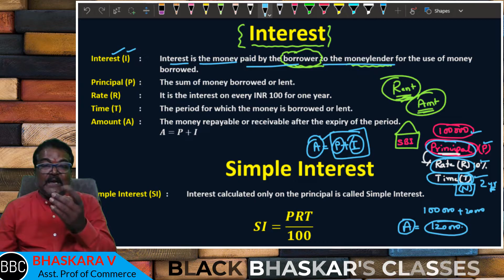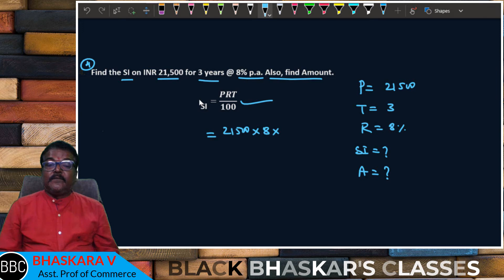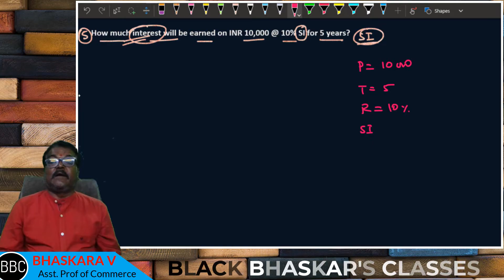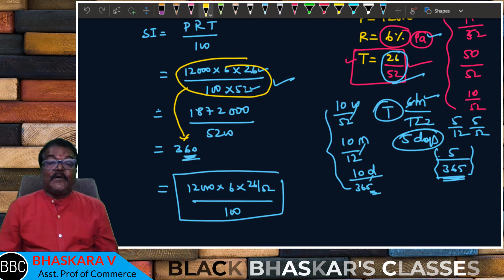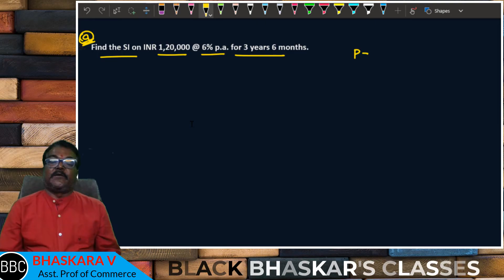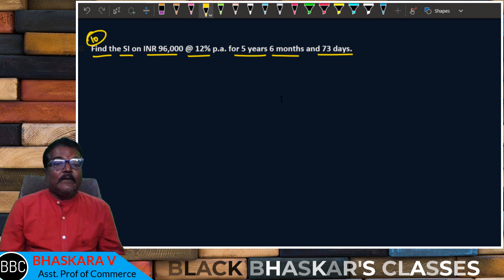01 || SIMPLE INTEREST IN KANNADA PART -01 MTBD|| BUSINESS MATHEMATICS IN KANNADA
The lecture is about the SIMPLE INTEREST IN KANNADA. It is for B.com and BBA students. The video contain varieties of examples for better understanding. The class is a mixture of theory and practical and problems. In order to help rural students, the lecture is in Kannada language. For the simplicity purpose, the lecture is divided into various parts / sessions.

Topics covered:
SIMPLE INTEREST IN KANNADA

16 ADJOINT OF A SQUARE MATRIX, SINGULAR OF A SQUARE MATRIX, NON-SINGULAR OF A SQUARE MATRIX AND INVERSE OF A SQUARE MATRIX

SIMPLE INTERESTINKANNADA